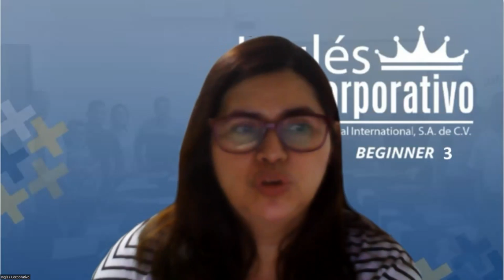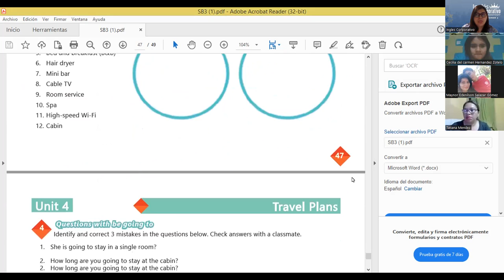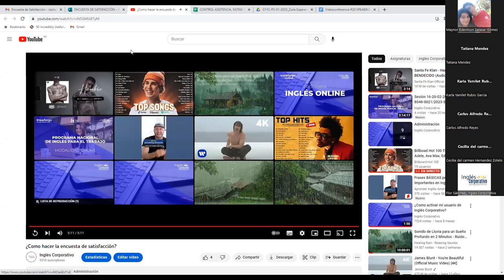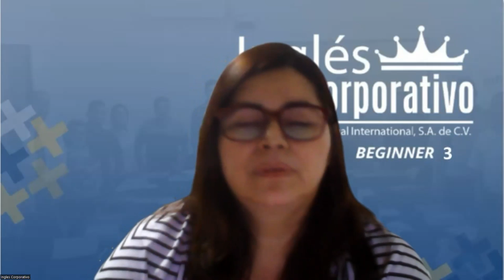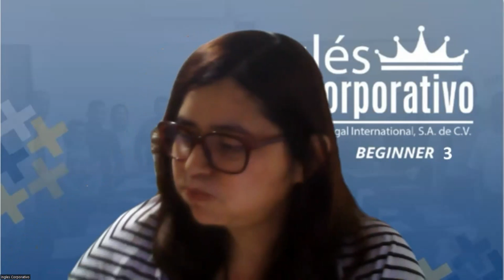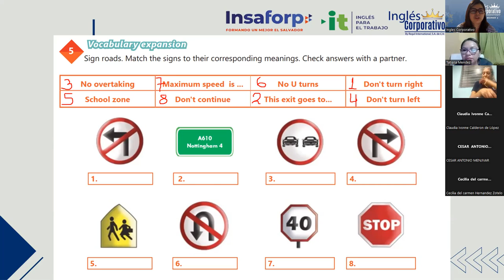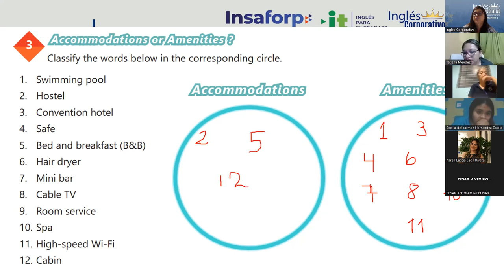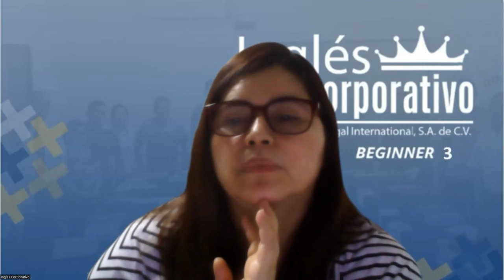Sesion 20 - 21/02/2023 - 29750-8048-0011/2023 - Rodriguez –Speaking practice - Business travel.